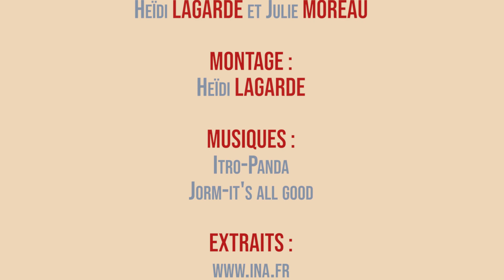Présentation de la région Martinique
Vidéo présentation Martinique.
Nous espérons qu'elle vous plaira !

Facebook : Mémoires de nos régions

Montage : Heïdi Lagarde
Musiques : Itro - Panda
                  Jorm - It's all good